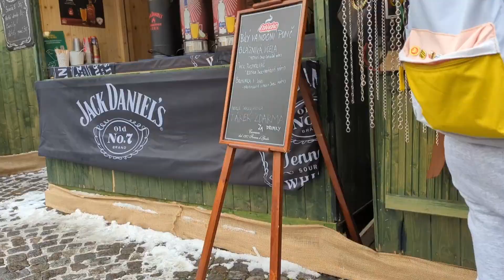Christmas in Prague and Brno